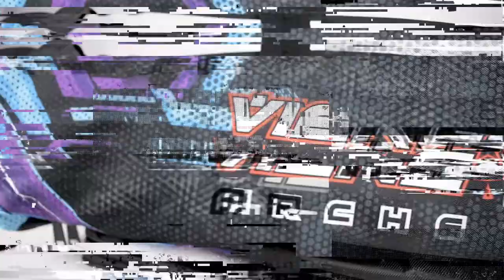NEW BACKPACK !! VIENETH ARCHERY !!